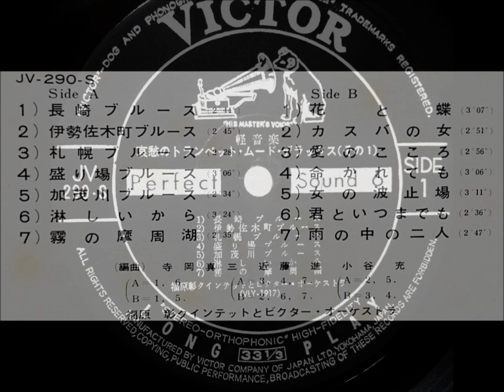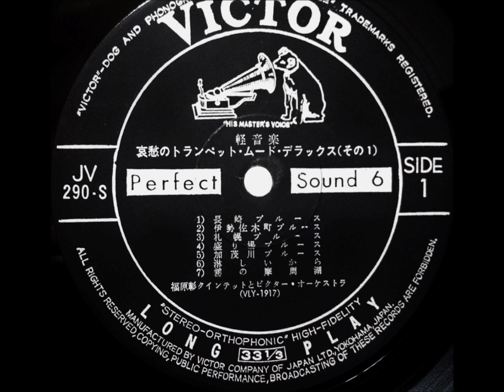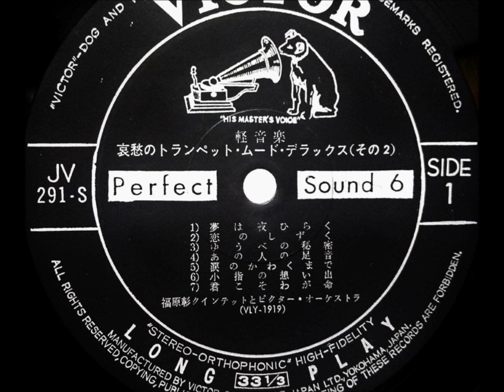福原彰 「夢は夜ひらく」（園まり） ムード・トランペット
ツイン・デラックス・シリーズ
「哀愁のトランペット・ムード・デラックス」

トランペット：福原　彰
演奏：福原彰クインテットとビクター・オーケストラ

2枚組  ￥2,000